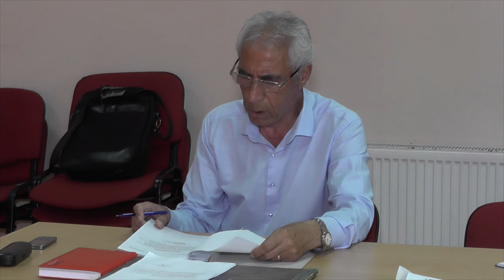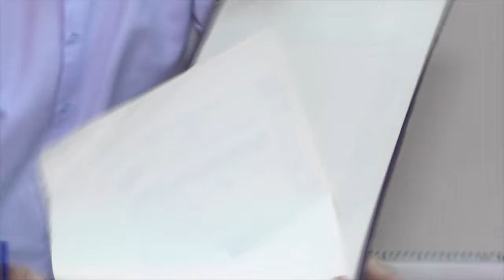BOGDANESTI - Sedinta Consiliului Local din 30 iunie FILMARE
BOGDĂNEȘTI, județul Bacău - Ședința Consiliului Local din 30 iunie FILMARE EXCLUSIVTV.

Vizionare plăcută !

ROMANIA KEYWORD PRO PLUG-IN:
metaverse,
meta vers,
metavers,
metavers romania,